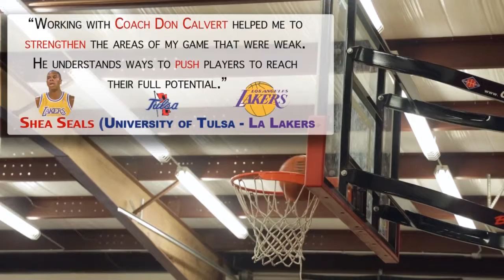Score Basketball 23